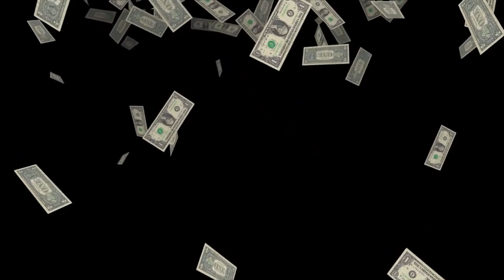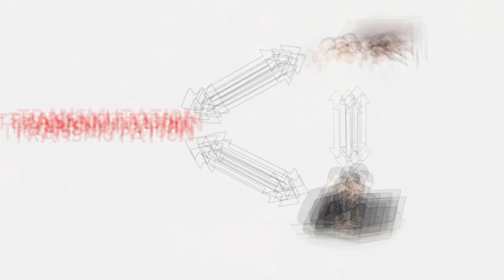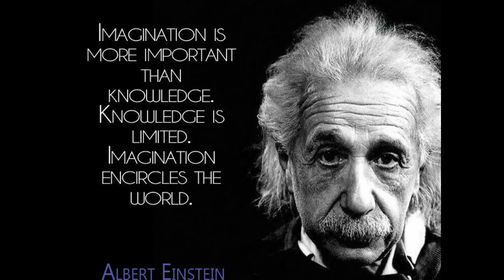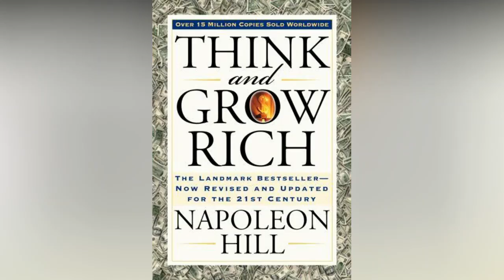सेक्स की ताकत से अमीर कैसे बने?/Think sex and become Rich/sex transmutation (In hindi)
Hiii gyes
Aj ke video me hum bat karenge ke sex ke takat se hum ameer kase bane kuki gareeb koi bhi nahi rehna chata or agar ap bhi ameer bana chate ha to es video me bante gye trika ko follow karo or apko result jarur dikhye dega. Hum apne orgasm ko control karke uske asem takato se ameer banege .
For back ground music special thanks to?🙏🙏🙏🙏

There is never the need to strike the video down when you can remove it in the same day and keep the channel and yourself happy.